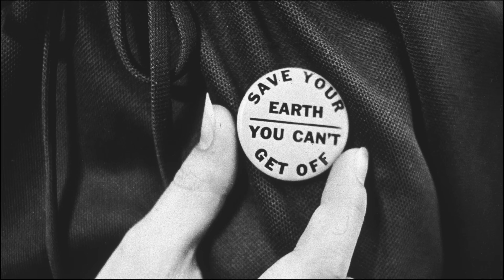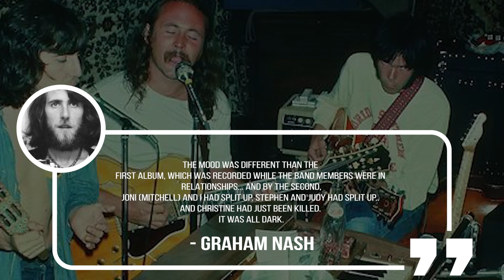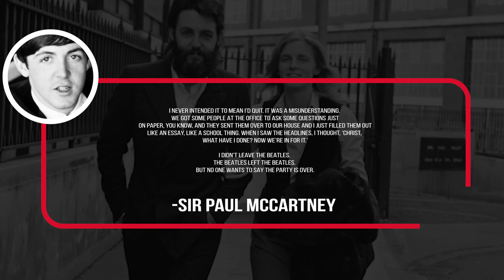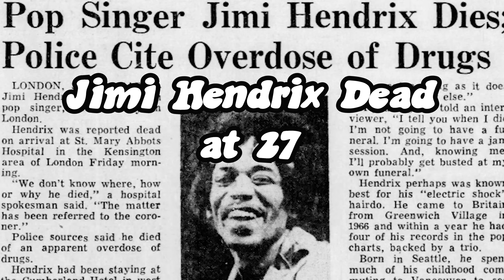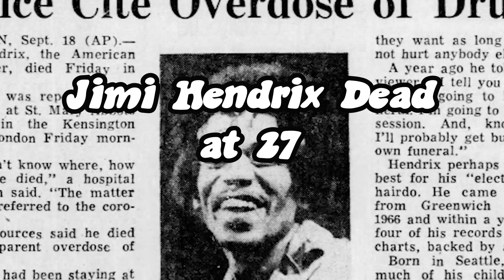1970: The Year AFTER Woodstock... Where Do We Go Now?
Step back to 1970, a year that rocked the world of music like no other. In this mini-documentary, we explore the seismic moments that defined the year: The Beatles’ shocking breakup, the tragic losses of Jimi Hendrix and Janis Joplin, and the unforgettable Isle of Wight Festival. From heartbreak to history-making performances, this is the ultimate dive into the pivotal events that shaped rock in 1970.

What’s in store:
🎸 The untold story of The Beatles’ final chapter
🎤 A look at the lives and legacies of Hendrix and Joplin
🎵 Highlights from the Isle of Wight Festival, a turning point for rock and roll

Hit play to relive the music, the moments, and the magic of 1970!

00:00 Intro
00:41 January 1970
04:50 March 1970
06:24 April 1970
08:59 July 1970
11:47 September 1970
13:43 October 1970
15:43 December 1970